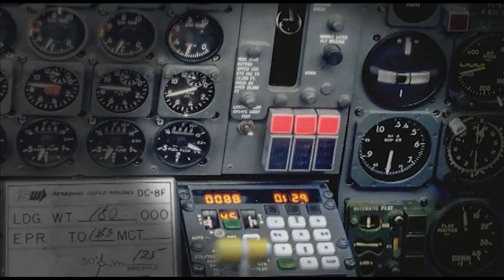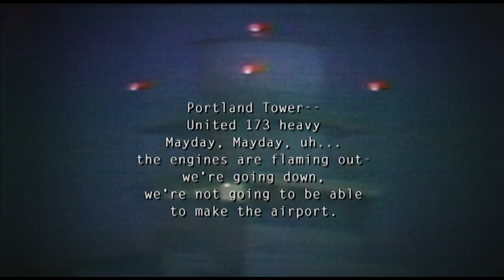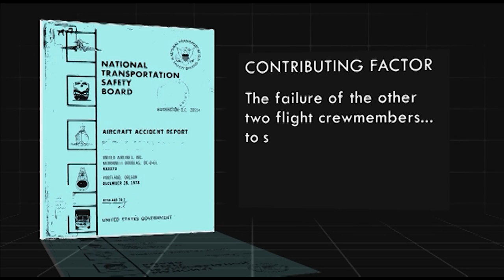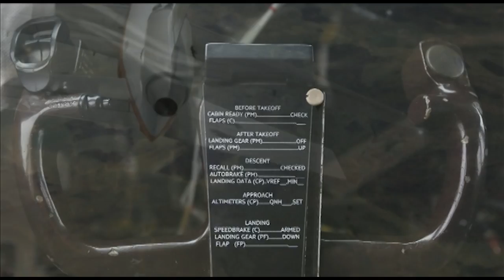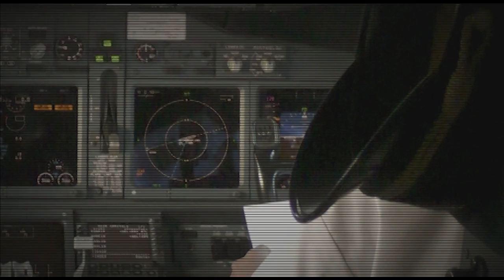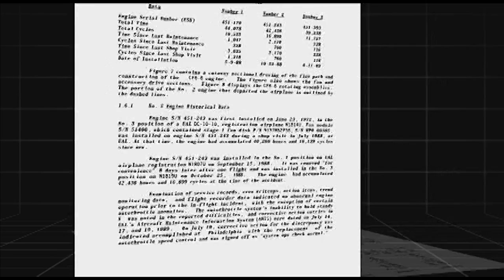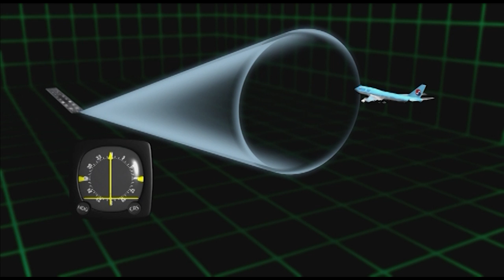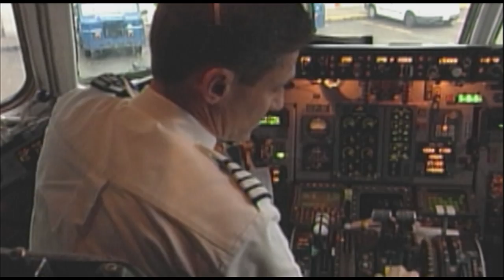CRISIS IN THE SKY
What happens when you don't agree with a major decision your boss is making? Do you speak up or bite your tongue? Now imagine you're the First Officer of a jet with hundreds of passengers sitting behind you and your Captain makes a questionable call. THEN what the heck do you do? It's a dilemma for regular people, but it can mean the difference between life and death for the F.O. This episode of Why Planes Crash examines crashes caused by bad communication in the cockpit, and the monumental change they led to in the aviation industry.